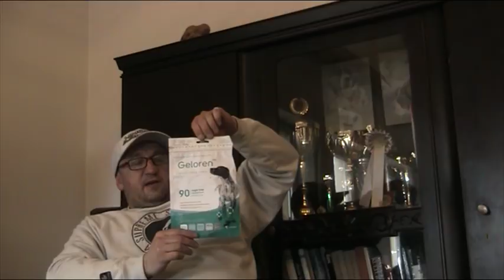Owczarek Sirodkowoazjatycki DUCHY GÓR Jak karmić małego Azjatę i inne ciekawostki.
Owczarek Sirodkowoazjatycki hodowla DUCHY GÓR Jak karmić małego Azjatę i inne ciekawostki. Podziękowanie dla opiekunów hodowli Lekarza weterynari Tomasza Radyno i lekarza weterynari Wojciecha Aksmana.